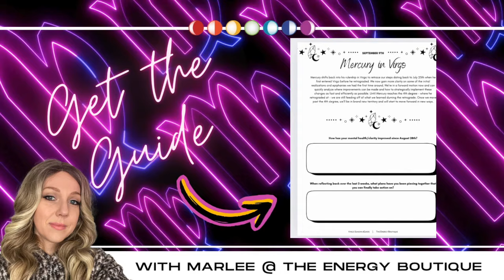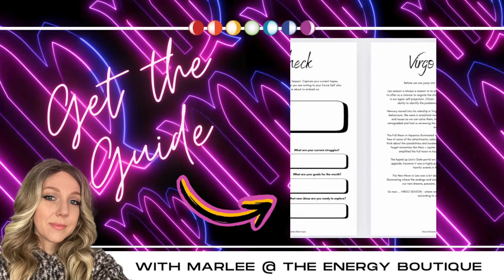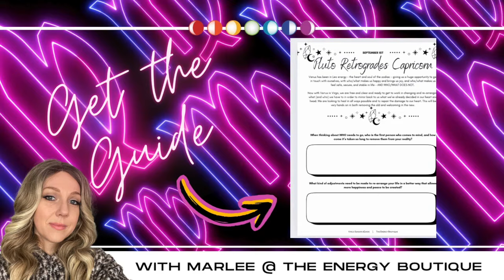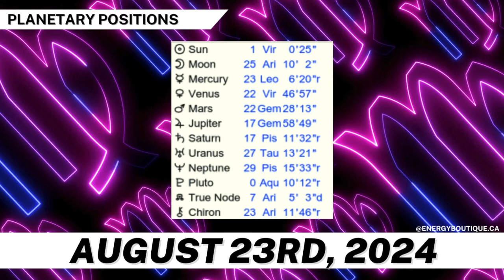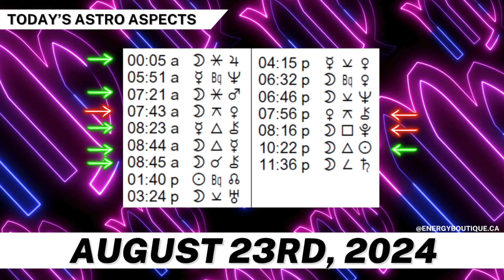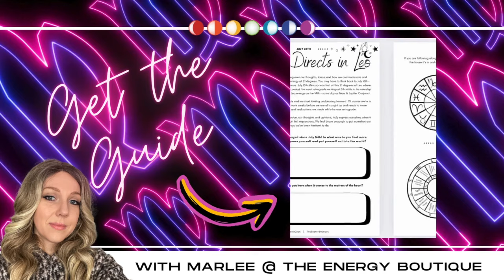ENERGY FORECAST: AUGUST 23, 2024